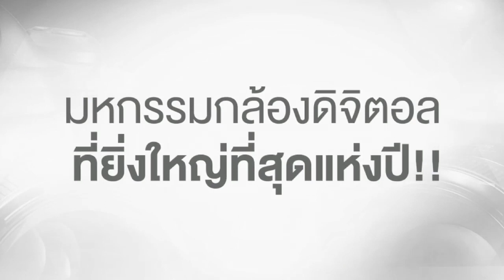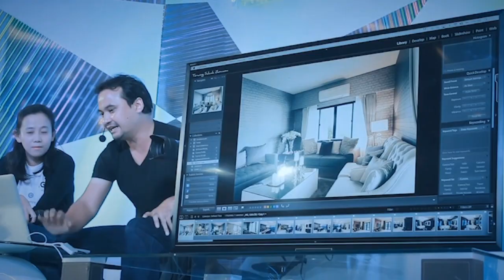ภาพบรรยากาศพิธีเปิดงาน BIG CAMERA BIG PRO DAYS ครั้งที่ 9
BIG CAMERA BIG PRO DAYS ครั้งที่ 9
Less is More, more Passion เปิดตัวอย่างยิ่งใหญ่
สุดอลังการ ตอกย้ำความเป็นอันดับหนึ่งในวงการการถ่ายภาพ

บิ๊ก คาเมร่า ศูนย์รวมกล้องดิจิตอลที่มีความสุขให้เลือกมากที่สุด ทุ่มงบประมาณกว่า 10 ล้านบาท จัดงาน BIG CAMERA BIG PRO DAYS ครั้งที่ 9 งานของคนรักการถ่ายภาพที่ใหญ่ที่สุดแห่งปี ภายใต้คอนเซปต์ “Less is more, more Passion” เพื่อเอาใจคนรักการถ่ายภาพด้วยการจัดมหกรรมกล้องดิจิตอลที่ยิ่งใหญ่ที่สุดแห่งปี 2558 งานเดียวที่จะพาคุณ พบกับนวัตกรรมและเทคโนโลยีทางการถ่ายภาพ ความน่าหลงใหลในการแสดงออกทางภาพถ่ายในแบบที่เป็นตัวคุณ. กับโลกแห่งการถ่ายภาพระดับมืออาชีพ

คุณชิตชัย เธียรกาญจนวงศ์ ผู้อำนวยการฝ่ายขายและการตลาด   กล่าวถึงการจัดงานว่างาน BIG CAMERA BIG PRO DAYS ครั้งที่ 9 จัดขึ้นภายใต้แนวคิด “Less is more, more Passion” น้อยแต่มากไปด้วยความน่าหลงใหล ด้วยแนวความคิดนี้เอง เปรียบเสมือนเป็นการสะท้อนถึงการแสดงออกทางตัวตนด้านการถ่ายภาพ ที่แต่ละบุคคลจะมีความหลงใหลในสิ่งต่างๆแตกต่างกันและถ่ายทอดออกมาเป็นภาพถ่าย ด้วยเทคโนโลยี และนวัตกรรมของผลิตภัณฑ์ ทางการถ่ายภาพ ในปัจจุบัน ที่พัฒนาจนสามารถขยายประสิทธิภาพให้เข้าถึงความต้องการของผู้บริโภคได้

     นอกจากนี้เรายังเตรียมโปรโมชั่นสุดร้อนแรง โดยการผนึกกำลังกับบัตรเครดิตชั้นนำ เพื่อเอาใจผู้ที่รักในการถ่ายภาพทุกท่านที่มาร่วมงานด้วยโปรแกรมการส่งเสริมการขาย ที่มีให้ท่านเลือกบนความหลากหลาย อาทิ การเลือกรับ ส่วนลดสูงสุดถึง 25% หรือการผ่อนชำระผ่านบัตรเครดิตที่ร่วมรายการ นานสูงสุด 24 เดือน รวมถึงการใช้คะแนนสะสมในบัตรเพื่อแลกรับส่วนลดสูงสุดถึง 40% และที่คุ้มค่าที่สุดคือ เมื่อซื้อกล้องดิจิตอลทุกเครื่องภายในงาน ท่านยังจะได้รับ Gift Voucher มูลค่าสูงสุด  10,000 บาท เพื่อแลกรับสิทธิ์อบรมการถ่ายภาพ เพื่อให้ท่านใช้งานกล้องดิจิตอลคู่ใจได้อย่างเต็มประสิทธิภาพ พร้อมรับของสมนาคุณในงานอีกเพียบ

ถ้าคุณคือ ผู้ที่รักในการถ่ายภาพ  BIG CAMERA BIG PRO DAYS ครั้งที่ 9
คืองานของคนรักการถ่ายภาพ ที่คุณต้องไม่พลาด
ตั้งแต่วันที่ 1 – 6  กันยายน 2558 ณ ชั้น 1 ศูนย์การค้าเซ็นทรัลเวิลด์ แล้วพบกัน